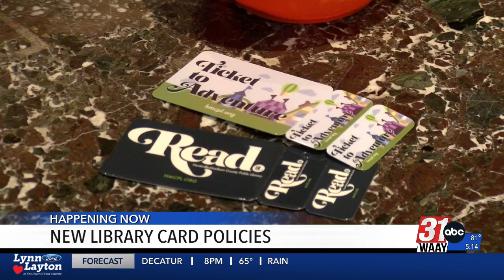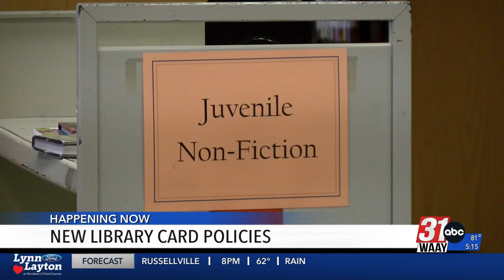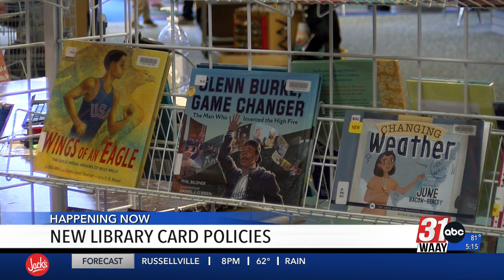New library card policies for parents, kids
Leaders at the Huntsville-Madison County Public Library says a new policy is to protect kids.